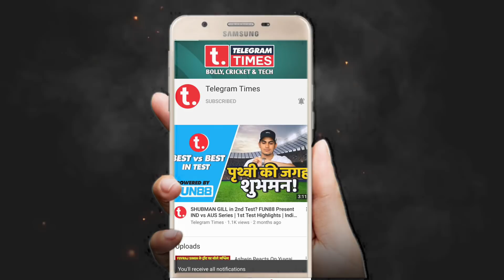Crowd Throw Wine Corks At KL Rahul | India vs Eng 2nd Test | Angry Virat Kohli Today | England Fans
Shameful act by England crowd, throws champagne cork on KL Rahul near boundary ropes; Watch video: A show of poor gentleman’s game was witnessed in the ongoing second Test between India and England at Lord’s where in-stadium England spectators threw champagne corks on KL Rahul. The incident happened when KL Rahul was fielding at third man near the boundary ropes during England’s first innings at Lord’s.

Telegram Times is an Indian News Channel available on Youtube. This channel publishes videos that focus on Cricket, Bollyood & Technology!

The live streaming of the Test series will be available on SonyLIV. The live telecast will be available on Sony SIX HD/SD, Sony TEN 3 HD/SD ignore this section indian premiere legaue ipl ipl auction ipl team ipl all players ipl all team full squad kolkata knight riders chennai super kings royal challengers bangalore kings xi punjab punjab kings team playing 11 expected playing 11 Aakash chopra cricket aaj tak sports hour sports tak sports today sports tak vikrant gupta sunil gawaskar shoib akhtar brad hogg r ashwin latest video poll khol sports news 24 sports the lallantop cricvik cricbuzz espn cricifo bbci england cricket cric talk hindi cricket tv cricket world cricket india icc englabd and wales cricket boardcric sports